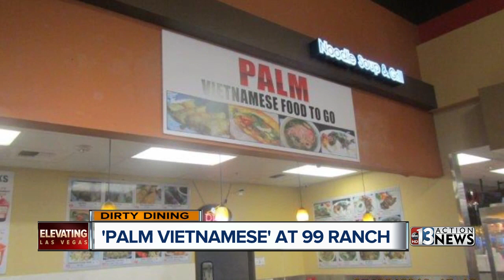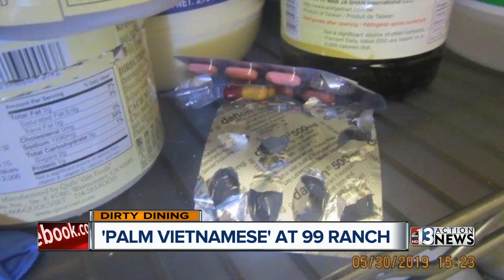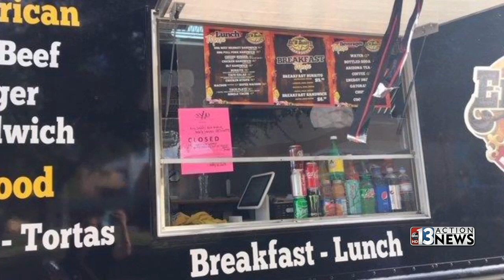Palm Vietnamese lands on Dirty Dining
A supermarket tattling on its own tenant. In a Dirty Dining twist tonight, 13 Chief Investigator Darcy Spears shows why the store said enough's enough.